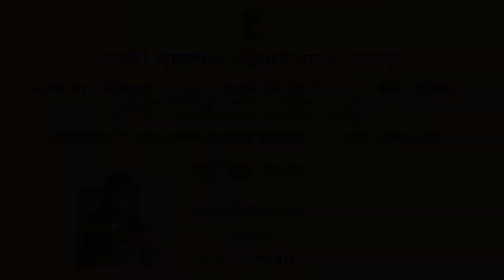NEP 2020 WEBINAR SERIES DIET JALNA INAUGURAL SPEECH BY DR.NEHA BELSARE_DIR.MIEPA AURANGABAD